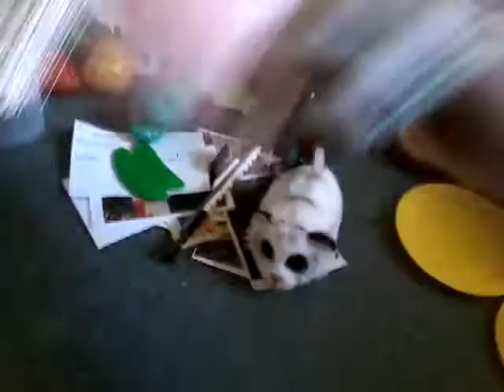The Teen Tys Show S01E05 Fish and Chips Frenzy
Directed by Liam Dixon
Written by Rashida Nouveau
Voices:
Gregory Davis
Keanu Simmons
Liam Dixon

Footage from BFDI and Fitness of the Future by Jackinjelliffy
Footage from The Rules of Animating by Element Animation

2020 Liam Dixon Ltd